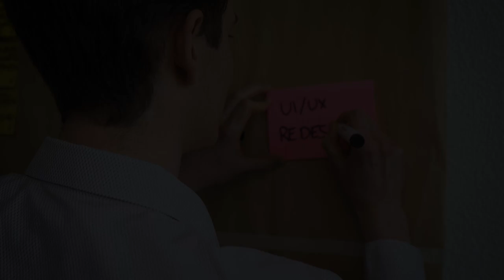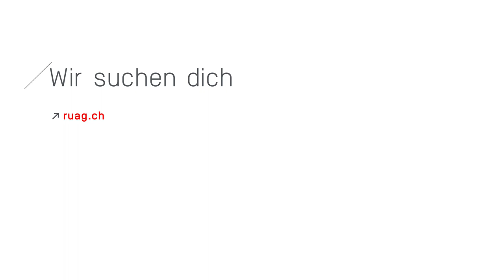Spotlight: Innovation | Ein Porträt mit Ad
Der neue Bereich Innovation zieht die RUAG immer mehr in den technologischen Fortschritt. Spannenden Projekte mit agiler Arbeitsmethode sind zukunftsorientierte Werte, welche RUAG motivierten Menschen mitgeben will.

Sei ein Teil davon, denn dein Beitrag macht den Unterschied.